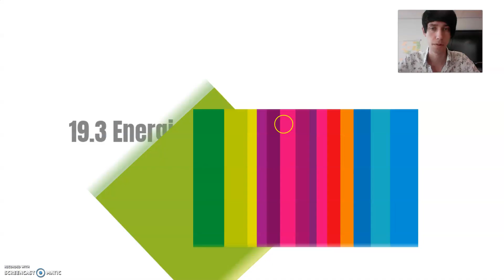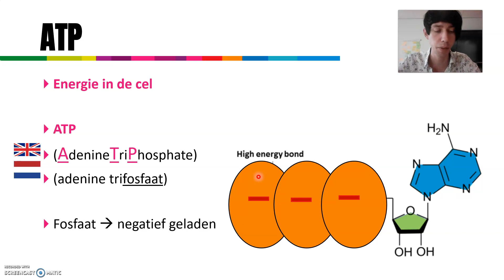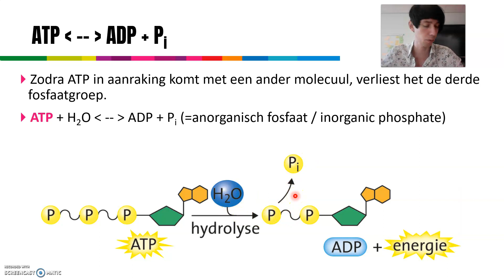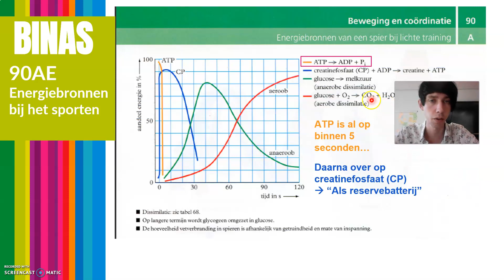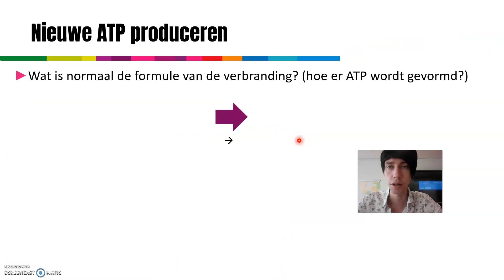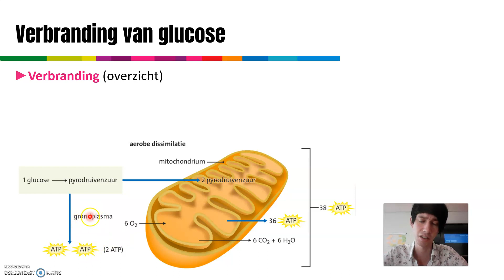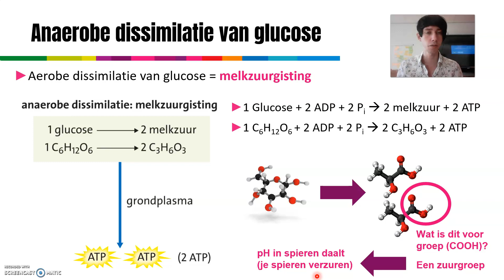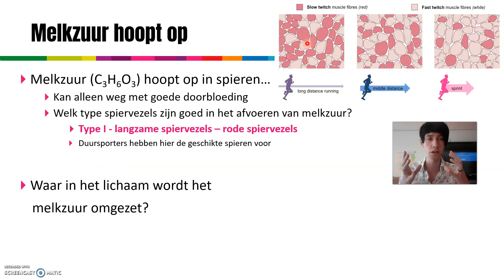V6 | Overzicht dissimilatie glucose | 19.3 deel 1 Nectar